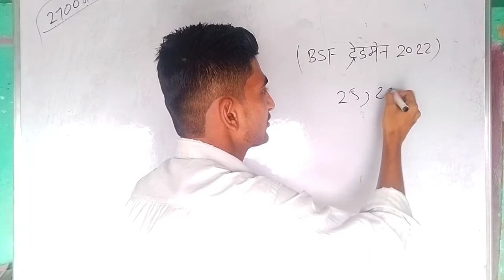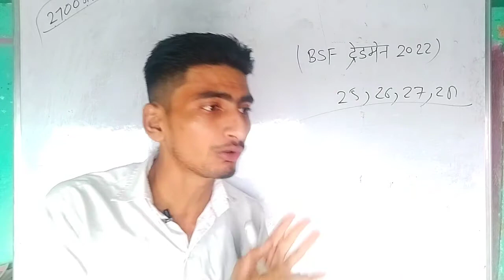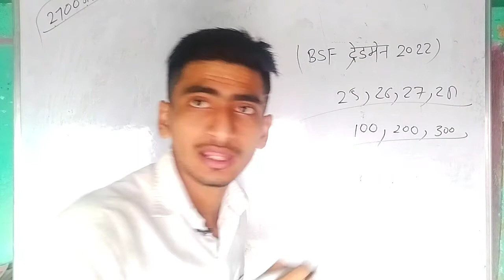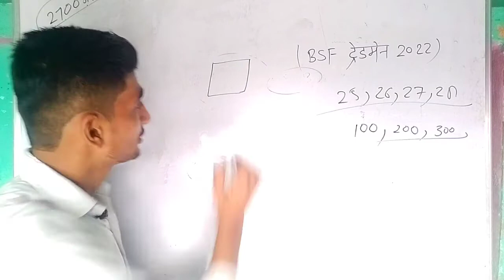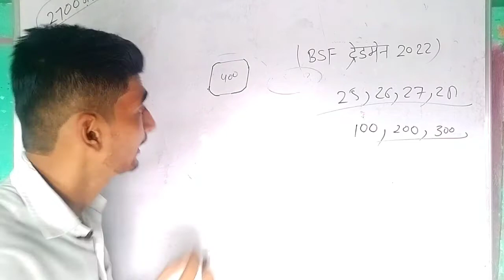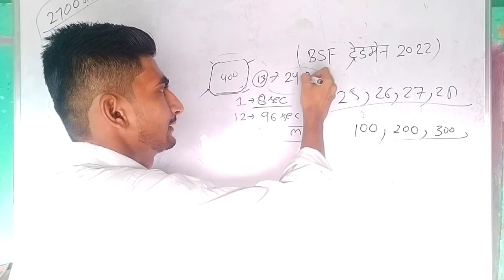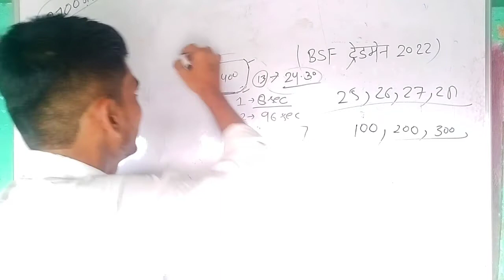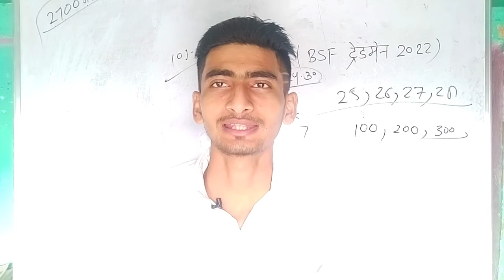BSF ट्रेडमैन दौड़ केसे निकाले || BSF Tradesman Physical कैसे पास करे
Hello friends, how are you all? Today we will talk about the recruitment. He has issued a direct recruitment advertisement from the (BSF. In this recruitment, Aircraft Mechanic, Radio Mechanic, Flight Gunner, Engineer,Sub Inspector, Head Constable (Store Man), Constable Vacancies and candidates can apply from any state. Female and male candidates can apply. Other Details of BSF Constable Recruitment 2022, BSF SI Recruitment 2022, BSF Constable Bharti 2022, BSF Constable Vacancy 2022, BSF Head Constable Notification 2022, Sarkari Result, age limit, eligibility, last date to apply, application fees are explained below in detail, study For Genius